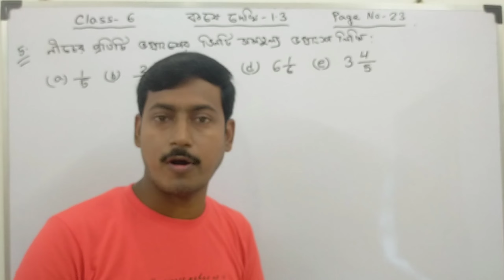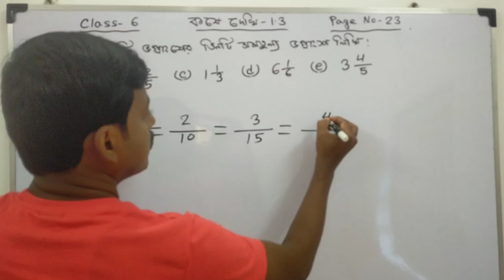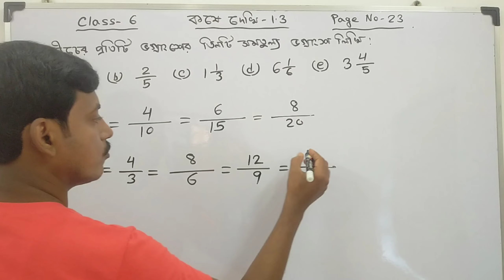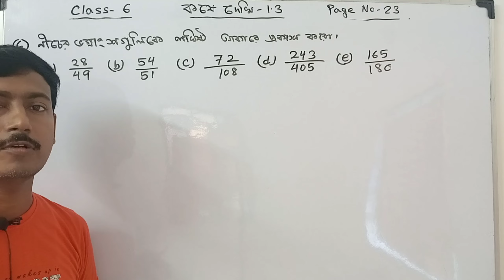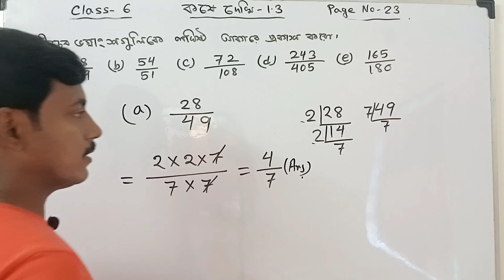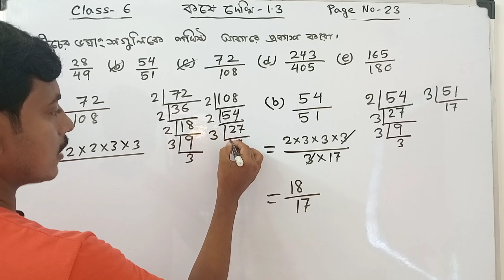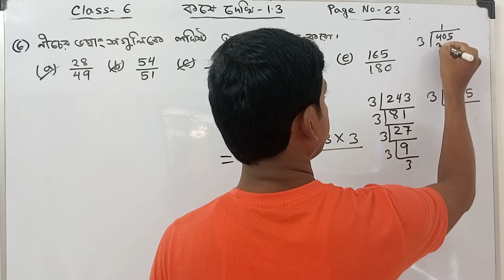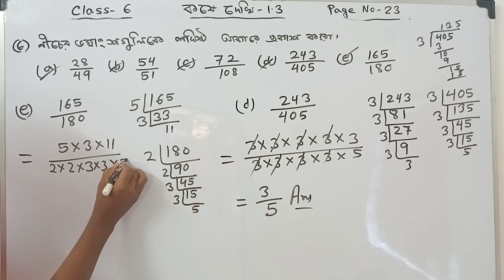class 6 math koshe dekhi 1.3(part-5) page 26//ষষ্ঠ শ্রেণী গণিত কষে দেখি 1.3 দাগ নম্বর 5,6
class 6 math koshe dekhi 1.3 dag no 5,6
math koshe dekhi 1.3
math class 6 chapter 1
class 6 koshe dekhi 1.3 dag 5,6
এই ভিডিওতে সমতুল্য ভগ্নাংশ শেখানো হয়েছে এবং লঘিষ্ঠ আকারে কি করে পরিণত করতে হয় সেটি শেখানো হয়েছে।